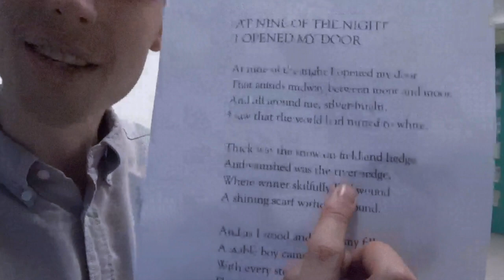At Nine of the Night I Opened My Door by Charles Causley